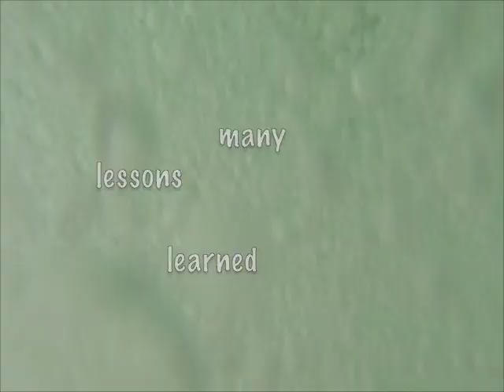turbulent mixing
a mix of seakayaking footage from summer/fall 2008
locations along nova scotian shores

if you enjoyed, pls go to

and vote for this vid!  any prize money earned will go directly to upgrading the camera system and filming more paddling adventures.  thanks!